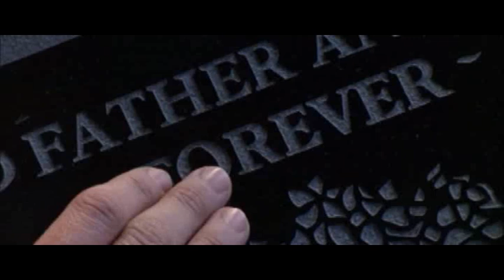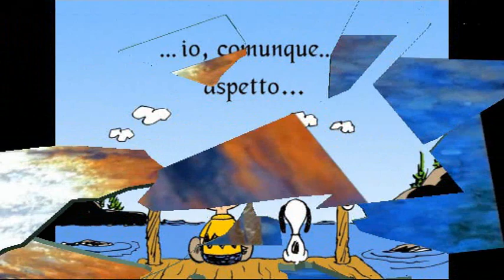Ma che razza di Dio c'è nel cielo- R. VECCHIONI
...ma che razza di guitto mascherato da Signore sta giocando con il nostro dolore?. Me lo domando ogni volta che vedo "ignobili individui" giocare con le nostre vite..

L'infinito silenzio sopra un campo di battaglia quando il vento ha la pietà di accarezzare;
l'inspiegabile curva della moto di un figlio che a vent'anni te lo devi scordare...
Sentire d'essere noi le sole stelle sbagliate in questa immensa perfezione serale;
e non capirci più niente nel viavai di messia discesi in terra per semplificare.
Ma che razza di Dio c'è nel cielo?
Ma che razza di guitto mascherato da Signore sta giocando col nostro dolore?
Ma che razza di disperato, disperato amore,
lo potrà mai consolare?

Aprire gli occhi e morire in un fruscio di farfalla
neanche il tempo di una ninna nanna;
l'idiozia della luna, la follia di sognare,
la sterminata noia che prova il mare;
e a questa assurda preghiera di parole, musica, colori,
che Gli continuiamo a mandare,
non c'è nessuna risposta,
salvo che è colpa nostra e che ci dovevamo pensare.

può tagliare la notte e il dolore?
Ma che razza di disperato, disperato amore più di questo
respirare, più di tutto lo strisciare?
più di questo insensato dolore?

Ma che razza di buio c'è nel cielo?
Ma che razza di disperato, disperato amore più
di questo non capire, non sapere sbagliare e lasciarsi perdonare?
Ma chi è l'altro Dio che ho nel cuore?
Ma che razza d'altro Dio c'è nel mio cuore,
che lo sento quando viene,
che lo aspetto non so come
che non mi lascia mai,
non mi perde mai e non lo perdo mai.